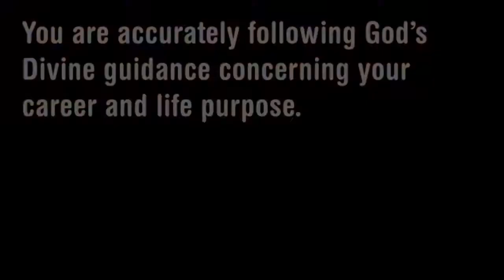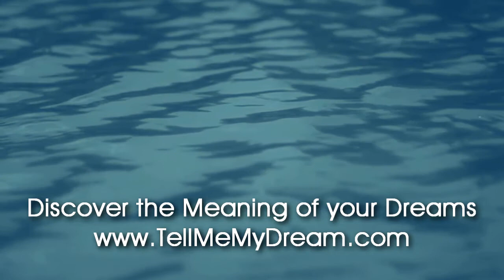Number Meaning 790 Quick Angelic Numerology Reading for Number 790